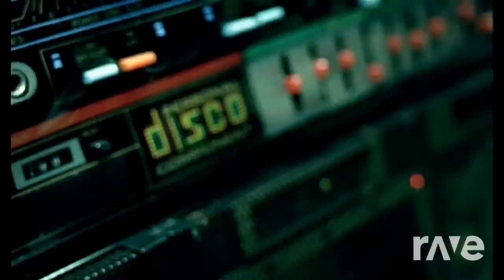dance on se moque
moliere vs lady gaga mashup